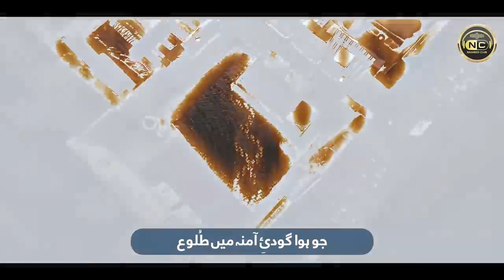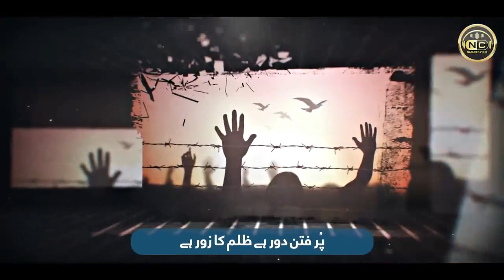Best Naat | No CopyRight Naat | Naat Sharif | CopyRight Free | Free Naat Video | Download free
Welcome to a mesmerizing world of wonder, where imagination takes flight and inspiration knows no bounds. Step into the ethereal realm of our enchanting YouTube channel, a haven designed to captivate your senses and ignite your passion for exploration.

Prepare to embark on a breathtaking journey that seamlessly blends art, knowledge, and entertainment. Our channel is a tapestry of vivid colors, compelling narratives, and extraordinary moments, meticulously crafted to transport you to realms both familiar and unknown.

Within these digital pages, you will discover a treasure trove of visual masterpieces, where each frame tells a story and every brushstroke breathes life into captivating visions. From awe-inspiring landscapes to intricate portraits, our artistic endeavors will leave you spellbound, evoking emotions you never knew existed.

But our channel is more than just a canvas. It's a sanctuary of discovery, where curiosity is nurtured and ideas are born. Join us on thrilling adventures as we uncover the hidden gems of the world, unveiling the secrets of cultures, histories, and marvels that shape our planet. We invite you to immerse yourself in our mesmerizing documentaries, where knowledge intertwines with breathtaking cinematography, revealing the wonders that lie beyond our everyday lives.

And when the curtains rise on our stage, prepare to be dazzled by the kaleidoscope of talent and creativity that takes center stage. Our channel showcases a symphony of music, dance, and performance art, captivating your soul and stirring your deepest emotions. From virtuosic musicians to graceful dancers, each performance is a testament to the boundless capabilities of the human spirit.

Our YouTube channel is an oasis of inspiration, where dreams are realized, and ordinary moments transform into extraordinary experiences.

Welcome to our extraordinary world. Let the magic unfold before your very eyes.